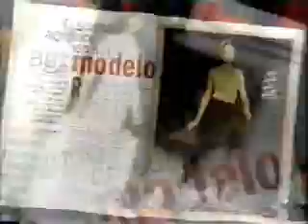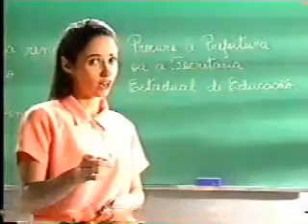Intervalo Globo Minas - Intercine - Novembro/96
Intervalo de filme, na TV Globo Minas, em novembro de 1996
- Intercine - "L.A. Story"
- Casas Bahia
- Visa
- Jornal O Tempo
- Revista Criativa
- Ministério da Educação
- Câmara de Dirigentes Lojistas de Belo Horizonte
- Som Livre